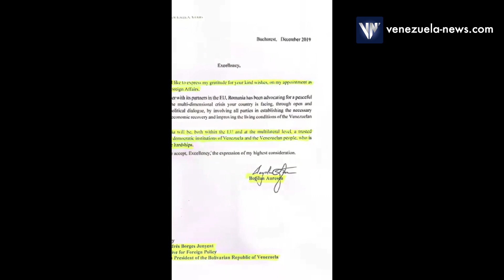Hablando Claro con Francisco González: Referéndum sobre el Esequibo es una reivindicación histórica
Venezuela tendrá una cita electoral el próximo 3 de diciembre con el Referéndum Consultivo por el Esequibo, y sobre este encuentro, Francisco González, quien es internacionalista, sostuvo una entrevista para Hablando Claro, en Venezuela News, espacio conducido por Michel Caballero.